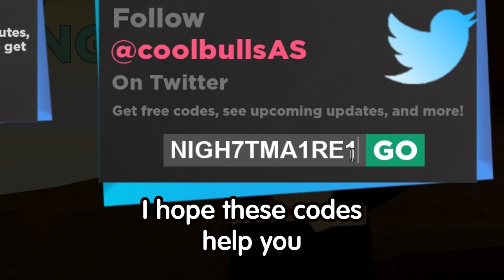ALL NEW *SECRET* SOUND UPDATE CODES in ANIME DIMENSIONS SIMULATOR CODES! | ROBLOX Anime Dimensions!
In this video i share all the new working codes in Anime Dimensions Simulator SOUND update codes !